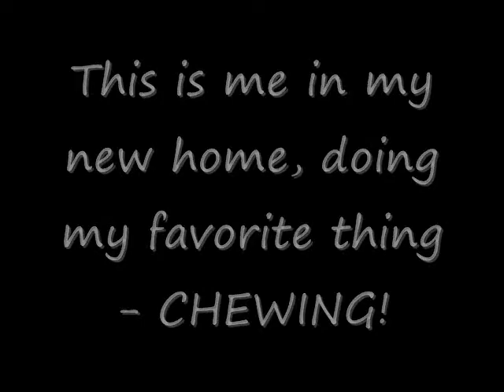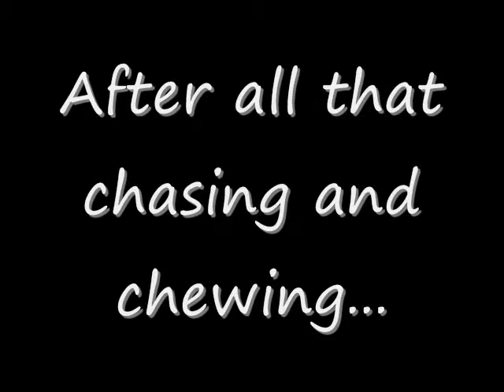Sharp Puppy Teeth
Our new puppy, Gretchen. Eight weeks old, Great Pyrenees/Lab mix. Very smart, assertive, independent and confident...not to mention brave!
Music is Living Fountain, some German nun's ancient chant, see credits of video.